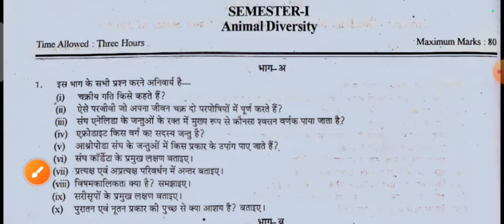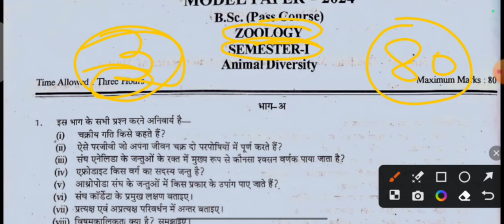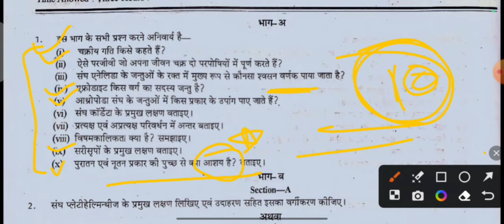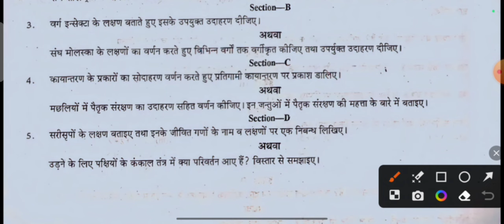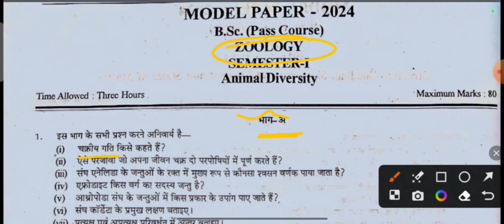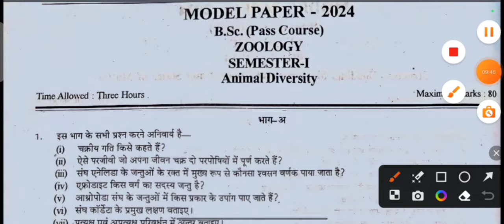bsc 1st year zoology 1st semester important question 2024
💐आप सभी का अपने Science Foundation परिवार में हार्दिक स्वागत एवं अभिनन्दन है 💐

👉आप सभी के सपनों को साकार करने एवं B.A, B.Sc, B.Com की सम्पूर्ण तैयारी एवं सफलता तक के आपके सफ़र में Science Foundation संस्थान प्रदीप सर के निर्देशन में निरंतर आपके प्रति प्रतिबध्द एवं साथ हैं,सम्पूर्ण तैयारी के लिये आप सभी अपने Official Science Foundation को Google Play Store से अवश्य Download करें..

👉Online B.Sc Classes 2024-25 | प्रवेश प्रारम्भ | Admission Open🔴Join Now

👉आप सभी घर बैठे B.A, B.Sc.B.com सभी परीक्षाओं के सम्पूर्ण पाठ्यक्रम की समग्रता से तैयारी के लिए हमारे Online Batch से जुड़े |

आप सभी हमारे telegram channel से जुड़ सकते हैं 👇👇
BSc classes

हमारी website पर जाने के लिए गूगल पर सर्च करें - sciencefoundation.com

bsc first year zoology chapter 1
bsc zoology 1st year chapter 1
zoology bsc 1st year
bsc 1st year zoology chapter 1
Zoology bsc 1st year chapter 1
bsc 1st year zoology chapter 1 in hindi.
bsc 1st year zoology
bsc first year zoology
bsc first year zoology unit 1
bsc zoology 1st year chapter 1 2023
bsc 1st year zoology chapter 1 protozoa
bsc botany 1st year chapter 1
structure and function of cell organelle.
zoology bsc 1st year chapter 1 in hindi
zoology ka first chapter
animal cell diagram
bsc 1st semester zoology class
bsc bio 1st year classes
bsc first year
bsc first year zoology chapter 1 in hindi
bsc zoology 1st year syllabus 2023-24
bsc zoology classes 1st year
Zoology paper pattern 2023
Zoology paper pattern 2024
zoology paper pattern
Zoology model paper 2023 2nd year
Zoology model paper 2024
zoology model paper 2023 for bsc
zoology model paper
zoology model paper bsc first
semester
Zoology model paper 2023 1st year
bsc 1st year zoology paper pattern
2023